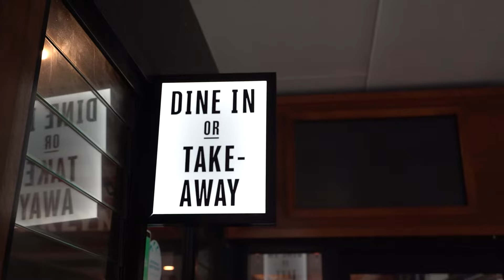Do it YOURSELF... (FAIL)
Soooooo! I tried to do some custom work on my car and I failed...

gyonbrouge
gyonslens